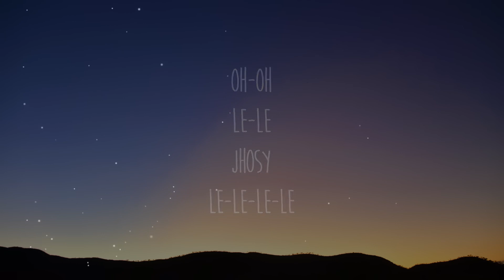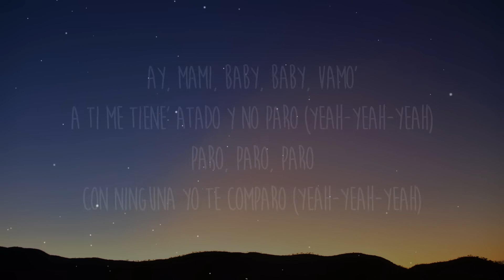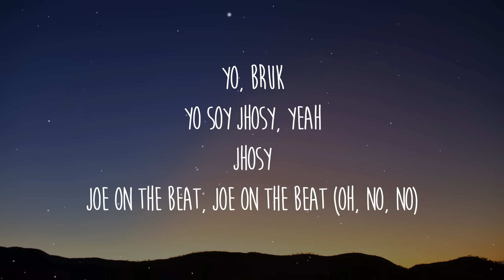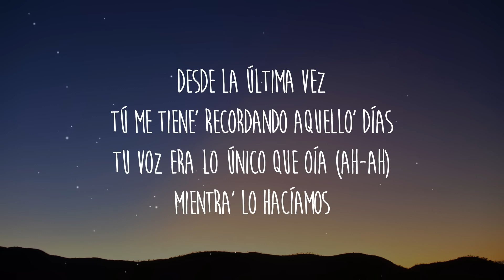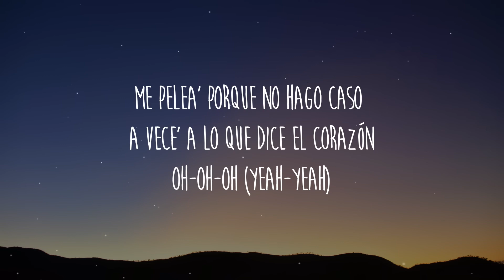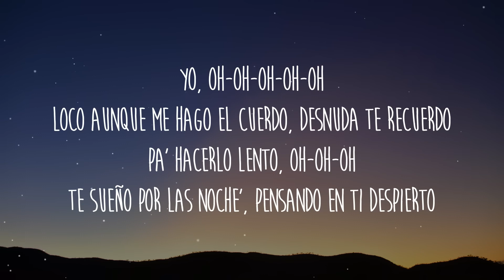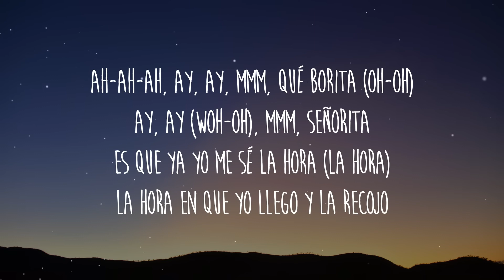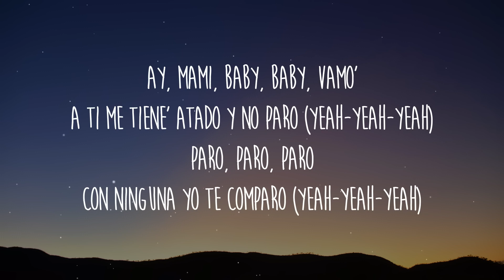Jhosy, Beéle, Manuel Turizo - Aurora Remix (Letra/Lyrics)| 1 HORA